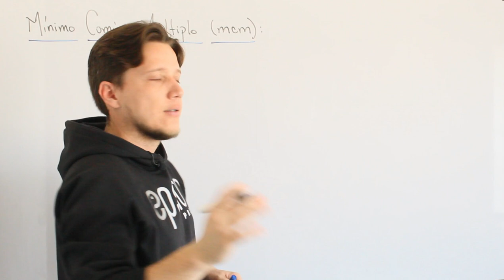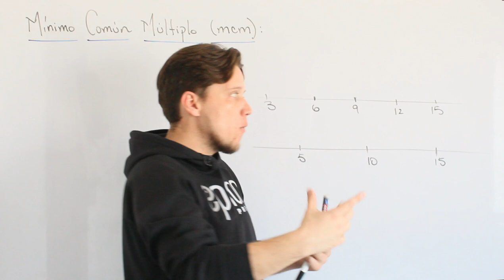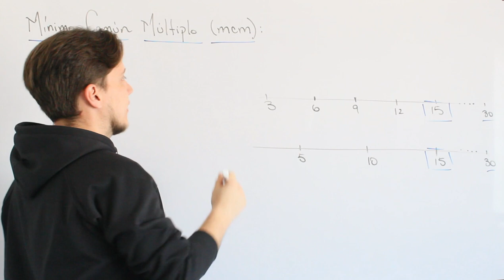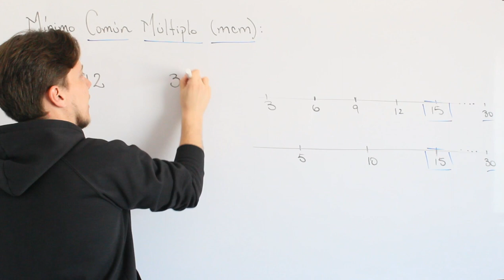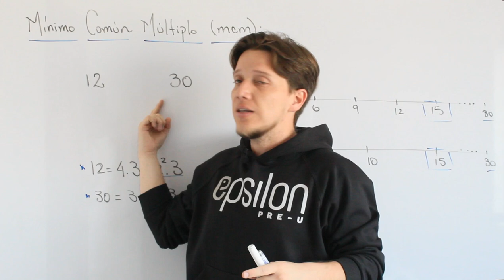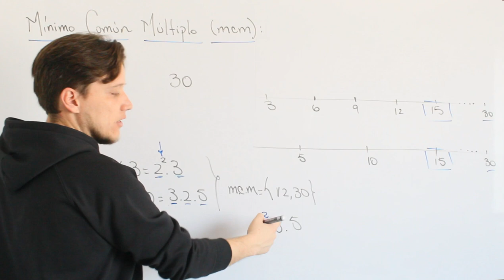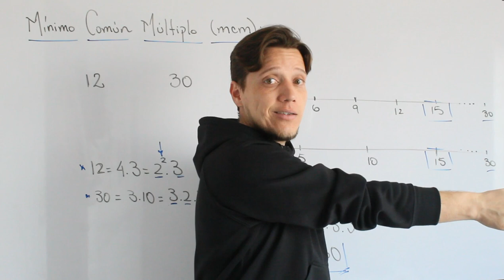Aritmética: Mínimo común múltiplo (mcm)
Cuarta parte de ARITMÉTICA donde hablamos del MÍNIMO COMÚN MÚLTIPLO, de manera conceptual, qué es y cómo se calcula. Además, aplicaciones en la vida cotidiana.